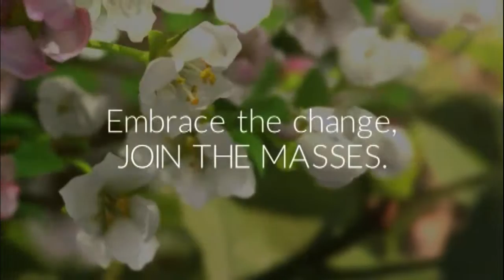Crowdfunding videos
want a crowdfunding video like this or a custom explainer video for your business or crowdfunding campaign?